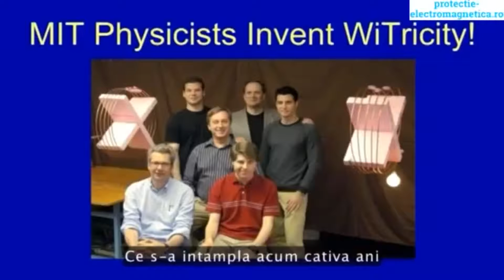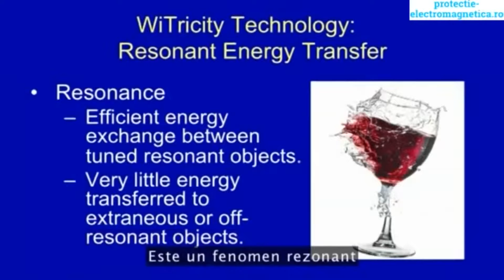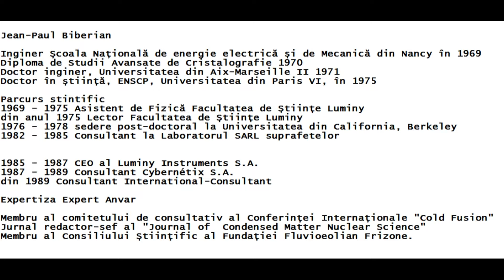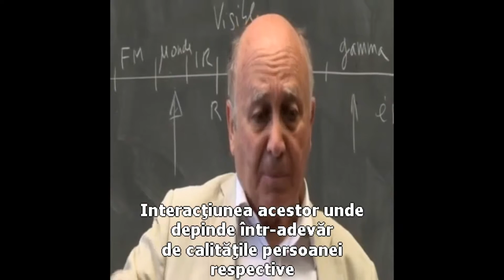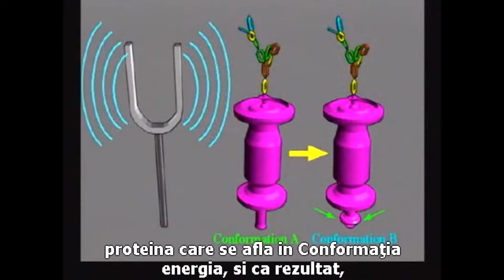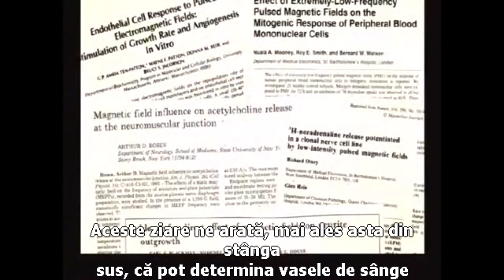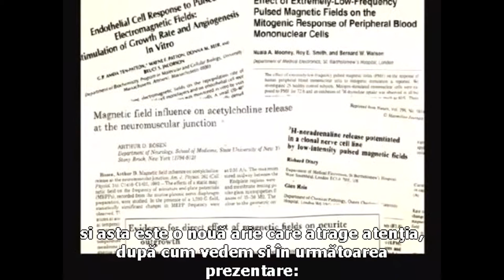Rezonanta electromagnetica la nivel biologic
Am intrat in era Transferului Energetic prin Rezonanta Magnetica: TERM.
Inginerii acestia extraordinari nu-si pun insa intrebarea daca aceste frecvente pulsate ale tehnologiilor de comunicare fara fir nu intra in rezonanta si cu celulele noastre.
Un posibil raspuns la sfarsitul acestui material video...